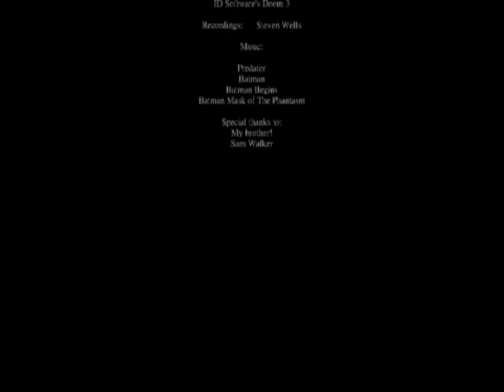LEGO BATMAN Punisher Dark Justice part 2